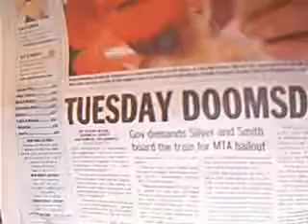Get the Mta Bailout passed!!!!!!!!!!!!!!!!!!!!!!!!!!!!!!!!!!!!!!!!!!!!!!!!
Article in Todays Daily News. Tuesday doomsday. Bailout not passed by tuesday doomsday garbage goes into effect May 31. New York city transit doomsday cutbacks fare increases. Rich bankers can be bailed out. They refuse to bail us out.